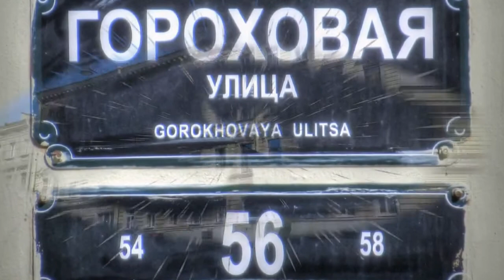Петербург Гороховая ул., 56, путешествуем